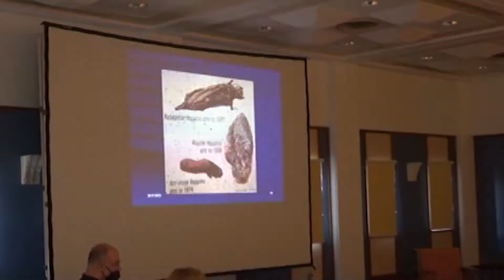World Environment Day 2022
Aldemar Resorts Group in cooperation with the Department of Education and the Volunteer Office of the Municipality of Pyrgos organized, on 26 and 27 May 2022, a two-day workshop on the protection of the Environment, addressed to all Primary Schools of the Municipality of Pyrgos and the villages of the wider region, in the context of the World Environment Day, which is celebrated every year on June 5th.